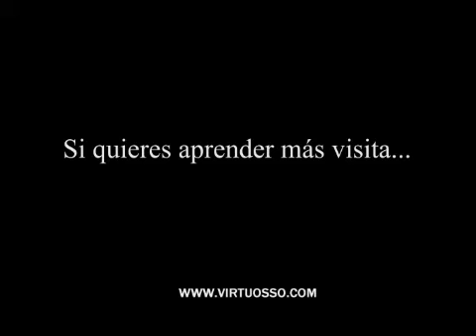Clases de bateria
Aprende a tocar este excelente instrumento, este es un curso de batería totalmente en español como si estuvieras tomando clases de batería en tu propia casa, uno de los mejores maestros de batería te llevará paso a paso.

CONOCE TAMBIÉN EL CURSO DE BATERÍA ONLINE de Pentagrama. 52 lecciones en video disponibles en nuestra plataforma